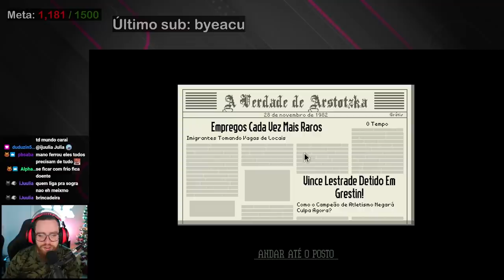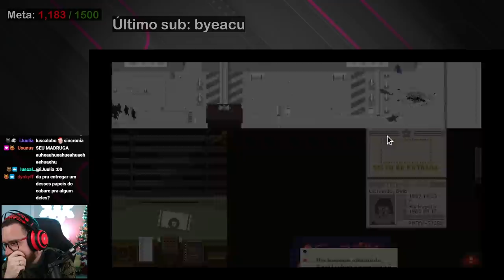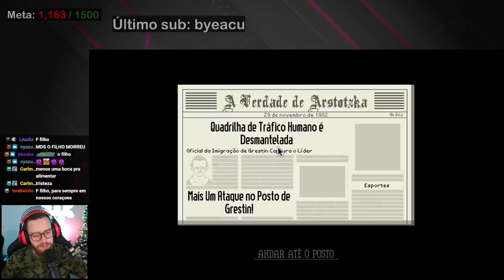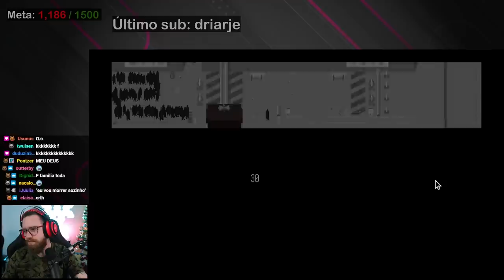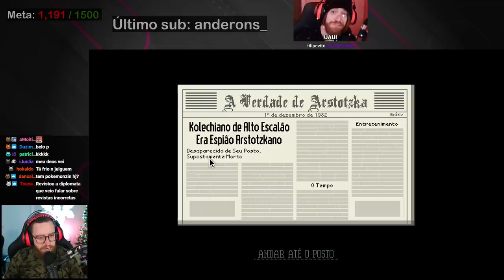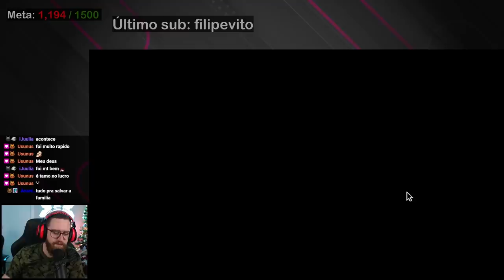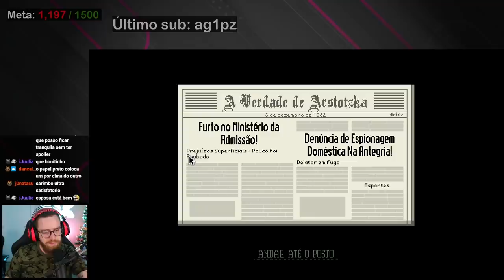Luba Jogando Papers, Please (Parte 2)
Com toda a família doente e um atentado na fronteira, o trabalho de agente imigratório vai ficando cada vez mais difícil.